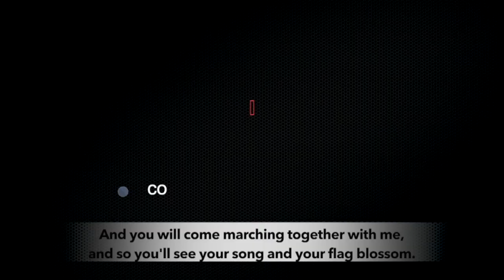Around the World in 8 Minutes | Episode 06 | Working Class & Popular Struggles News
In this episode, we report on the protests across the Latin American region against the US intervention in the domestic affairs of Bolivarian Republic of Venezuela. We also talk to Benny Kuruvilla from TNI on f civil society resistance to the e-commerce move at World Economic Forum, Davos. In the last story for this episode, we look into the defence civilian workers' protest in India.

(Around the world in 8 minutes is show from Peoples Dispatch where we bring you news from people’s movements and organizations across the globe.)